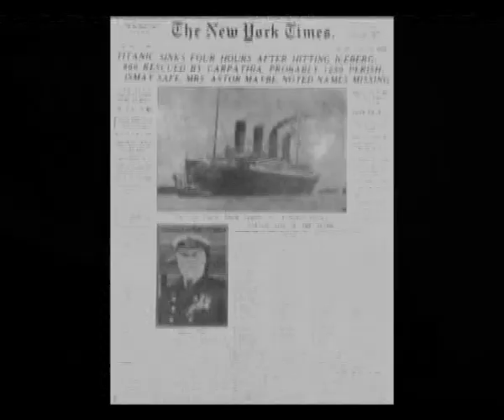100 Years At The Ritz Cinema, Thirsk, TRAILER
A Film by Sarah Macmillan
A  30 minute documentary celebrating the Centenary of the Ritz Cinema  features  the story of Walter Power, the pioneer of the Cinema in Thirsk, North Yorkshire.
A nostalgic look into cinema history the film captures the atmosphere of very early cinema beginning with silent movies and the first 'talking pictures' through to the present day.
The film also includes a rare glimpse of life in the projection room along with the fun and excitement of the children's Saturday Matinees with sweets and choc ices sold by the girls with the trays and fond memories of romance in the courting seats of the back row.

 '100 YEARS AT THE RITZ CINEMA, THIRSK', tells the story of the struggle the Cinema faced  in 1994. As independent cinemas closed in nearby towns Thirsk Town Council stepped in to save the Ritz Cinema and a Volunteer Cinema Management Committee was set up to run the Cinema with the help of dedicated local volunteers.
In their Centenary Year, the Ritz Cinema continues to go from strength to strength and looks forward to the new digital age of the cinema in Thirsk.
 '100 YEARS AT THE RITZ CINEMA, THIRSK', is amusing and entertaining, exciting and moving and is essential viewing which all cinema audiences will enjoy.
The film is to be screened at the Ritz Cinema, Thirsk North Yorkshire on
Sunday 15th April 2012 (Premiere, volunteers & invited guests )
Monday 16th April - Thursday 19th April 7.30pm to be shown before the main feature.